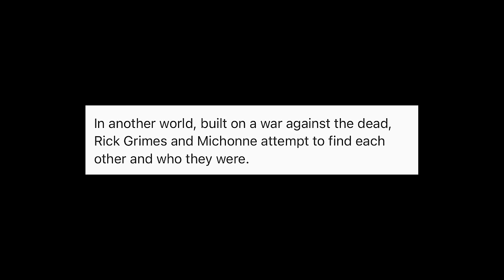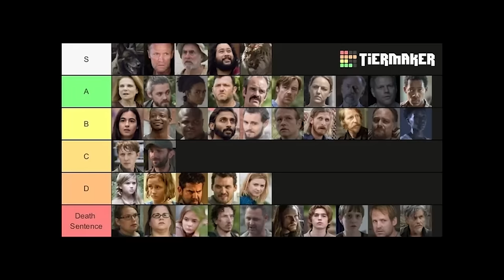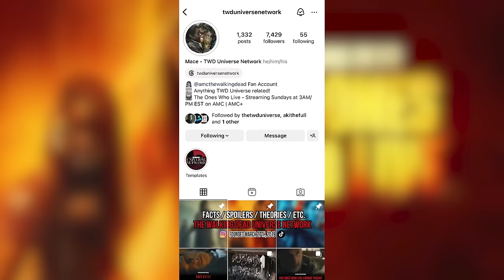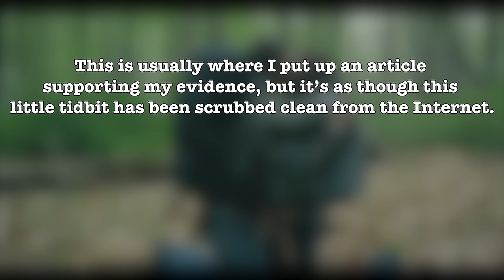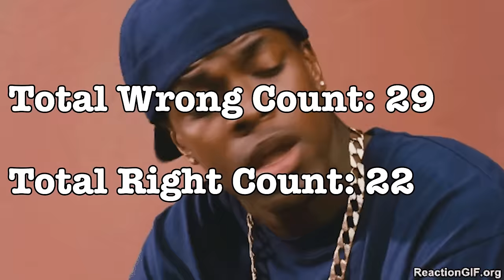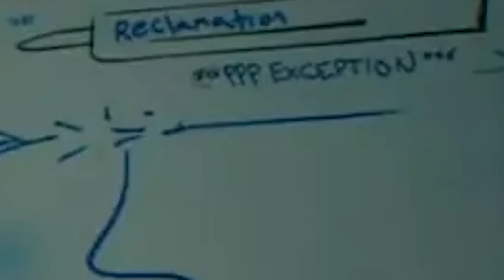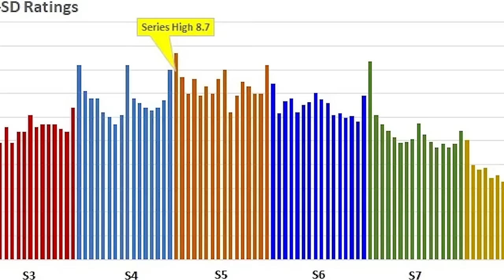The Walking Dead The Ones Who Live: Complete Breakdown & Review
A Lot of you found my channel through me talking about Rick Grimes and where he was and all my theories around that, but now the time has come and gone where those theories are voided, we know where Rick was, we know where he is now, and The Ones Who Live is over.

0:00 - 1:40 - The End of the Road...
1:41 - 13:23 - Years
13:24 - 26:54 - Gone
26:55 - 37:17 - Bye
37:18 - 47:17 - What We
47:18 - 53:36 - Become
53:36 - 1:05: 03 - The Last Time & Review